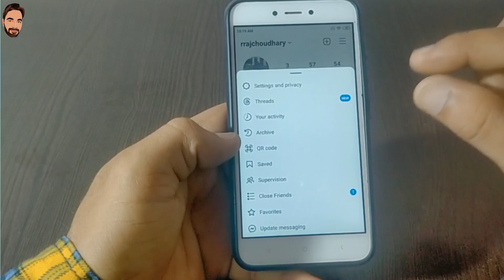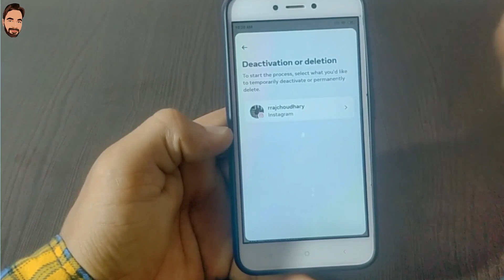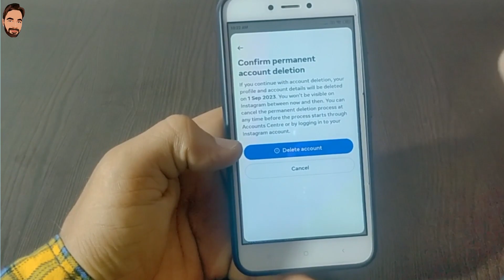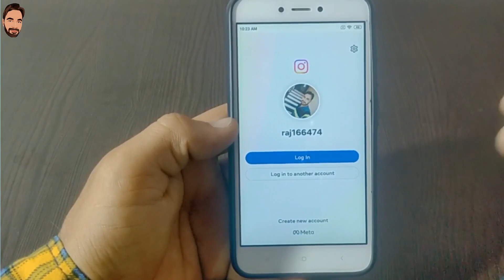How to delete instagram account permanently 2023 | Instagram Account Delete Kaise Kare Permanently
how to delete instagram account permanently in android phone
nstagram account delete kaise kare permanently
how to delete instagram account permanently without password and email

1. 𝐅𝐚𝐜𝐞𝐛𝐨𝐨𝐤 𝐑𝐞𝐥𝐚𝐭𝐞𝐝

2. 𝐈𝐧𝐬𝐭𝐚𝐠𝐫𝐚𝐦 𝐑𝐞𝐥𝐚𝐭𝐞𝐝

3. 𝐖𝐡𝐚𝐭𝐬𝐀𝐩𝐩 𝐑𝐞𝐥𝐚𝐭𝐞𝐝

4. 𝐀𝐧𝐝𝐫𝐨𝐢𝐝 𝐓𝐢𝐩𝐬 𝐑𝐞𝐥𝐚𝐭𝐞𝐝

5. 𝐍𝐞𝐰 𝐘𝐨𝐮𝐓𝐮𝐛𝐞𝐫 𝐆𝐮𝐢𝐝𝐞

✍️ 𝐃𝐞𝐬𝐜𝐥𝐚𝐢𝐦𝐞𝐫 :-
All Content provided By This channel is means only for Education purpose. All Content is Legall.

𝐒𝐞𝐚𝐫𝐜𝐡 𝐨𝐧 𝐈𝐧𝐬𝐭𝐚𝐠𝐫𝐚𝐦 :- 𝐫𝐚𝐣_𝐜𝐡𝐨𝐮𝐝𝐡𝐚𝐫𝐲𝟗𝟓
🤞🏻KEEP SUPPORTING

✨𝗖𝗵𝗮𝗻𝗻𝗲𝗹 𝗢𝘄𝗻𝗲𝗿,
            𝐑𝐚𝐣 𝐂𝐡𝐨𝐮𝐝𝐡𝐚𝐫𝐲
            𝐑𝐚𝐣𝐚𝐬𝐭𝐡𝐚𝐧